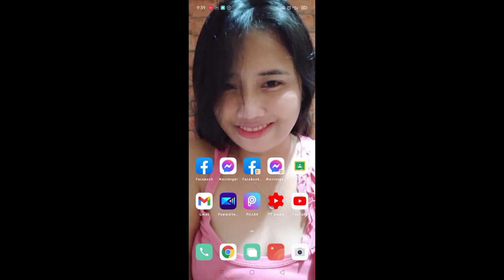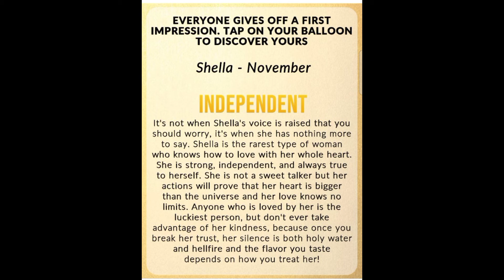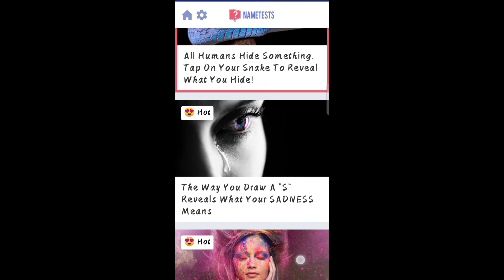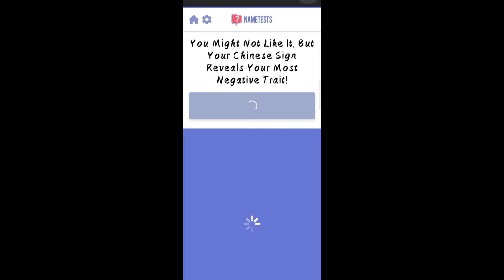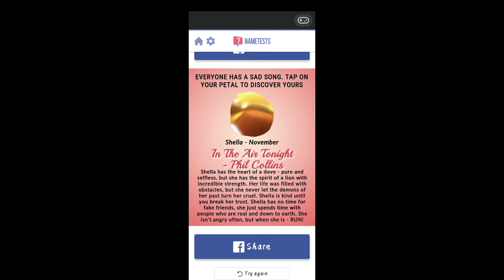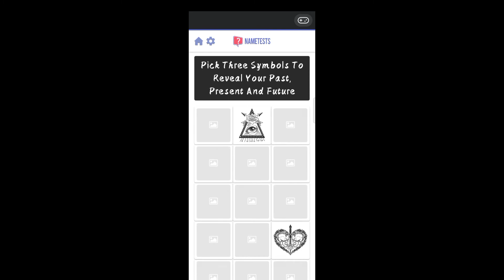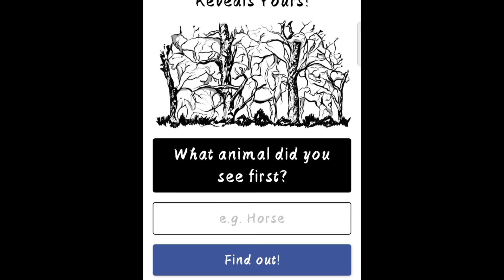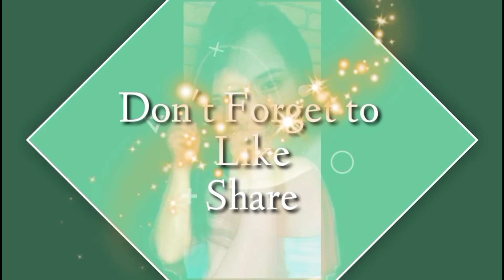RANDOM PLAY [ NAMETEST GAME on Messenger] | Shella Ligue